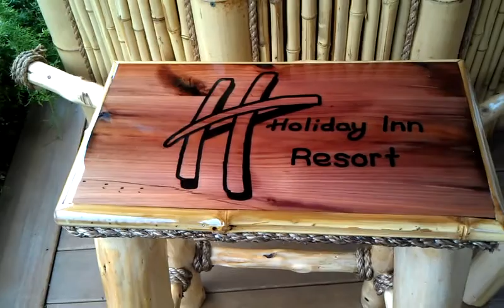baratholidayinn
bamboo bar with matching barstools, made for Holiday Inn Resort in Galveston, Texas